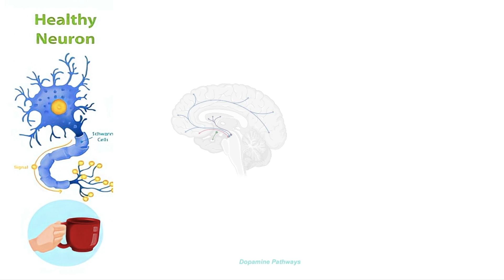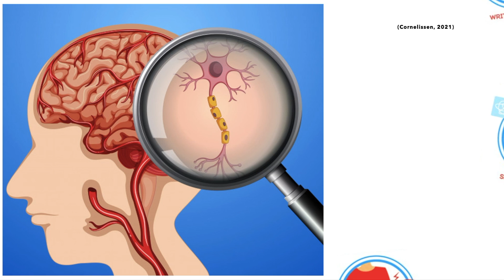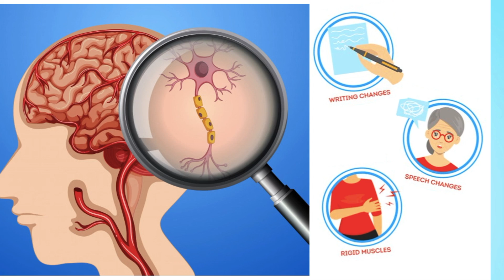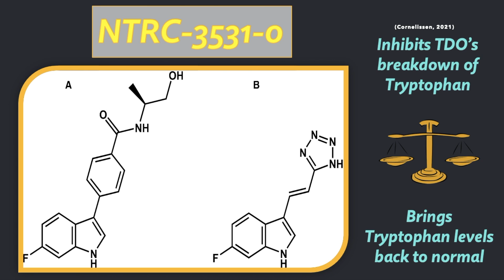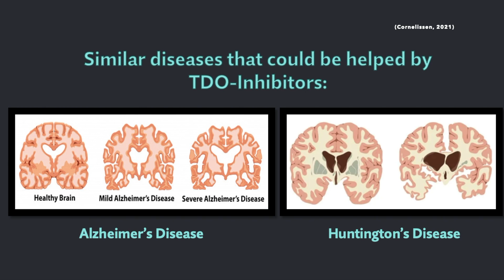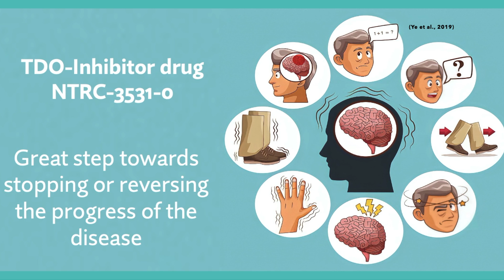A Novel Approach to Treat Parkinson’s Disease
This video is based on a news article and its source material on a novel treatment for Parkinson’s Disease. We begin by covering the basis of what Parkinson’s Disease is and what its’ current treatment options are. We then discuss how current treatment options often result in adverse health effects. The toxins that cause Parkinson’s arise from excessive conversion of the amino acid tryptophan. As such, researchers at the pharmaceutical company NTRC in the Dutch city of Oss, in the Netherlands, have developed a substance called NTRC3531-0 that inhibits the production of these toxic by-products. By inhibiting the production of these toxic by-products, dopamine production is corrected, thereby reducing the symptoms that come with Parkinson’s disease. The results seem promising, and with more research, this treatment plan can be implemented for other diseases as well. This drug is not yet available for use, and researchers are continuing to assess its efficacy. Therefore, this video is meant to provide general information, and it does not act as a substitute for medical advice. Please consult your health care provider for more information.

This video was made by McMaster students Muntaha Ahmed, Stephanie Amoah, William Douglas, Youssef El-Sayes in collaboration with the McMaster Demystifying Medicine Program

References:

Chen, Y. S., Hong, Z. X., Lin, S. Z., & Harn, H. J. (2020). Identifying Therapeutic Targets for Spinocerebellar Ataxia Type 3/Machado-Joseph Disease through Integration of Pathological Biomarkers and Therapeutic Strategies. International journal of molecular sciences, 21(9), 3063.

Christensen, Monika & Fadnes, Dag & Røst, Therese & Pedersen, Eva & Andersen, John Roger & Våge, Villy & Ulvik, Arve & Midttun, Øivind & Ueland, Per & Nygård, Ottar & Mellgren, Gunnar. (2018). Inflammatory markers, the tryptophan-kynurenine pathway, and Vitamin B status after bariatric surgery. PLOS ONE. 13. e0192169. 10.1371/journal.pone.0192169.

Cornelissen, A. (2021, February 21). New medicine to treat Parkinson's disease one step closer.

National Institute on Aging. (2017). Parkinson's Disease.

Perez-Pardo, P., Grobben, Y., Willemsen-Seegers, N., Hartog, M., Tutone, M., Muller, M., . . . Kraneveld, A. D. (2021). Pharmacological validation of TDO as a target for Parkinson’s disease. The Febs Journal. doi:10.1111/febs.15721

Saint-Cyr, J. A., Taylor, A. E., & Lang, A. E. (1993). Neuropsychological and psychiatric side effects in the treatment of Parkinson's disease. Neurology, 43(12, Suppl 6), S47–S52.

Ye, Z., Yue, L., Shi, J., Shao, M., & Wu, T. (2019). Role of IDO and TDO in Cancers and Related Diseases and the Therapeutic Implications. Journal of Cancer, 10(12), 2771–2782.